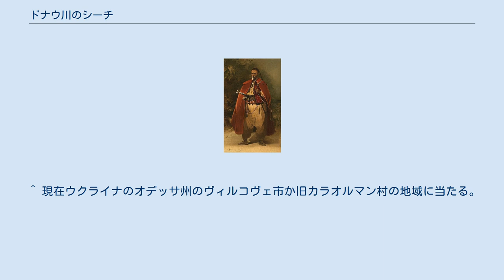ドナウ川のシーチ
ドナウ川のザポロージャ・コサック（セルヒーイ・ヴァスィリキーウシクィイ）。
 ドナウ川のシーチ（ウクライナ語:Задунайська Січ）は、1775年から1828年までオスマン帝国領のドナウ川の下流に存在したウクライナ・コサックの軍事組織である。
この組織を中心とした軍隊はドナウ川コサック軍あるいはドナウ・コサックと呼ばれる。
 1775年、ロシア帝国は、それまでウクライナ・コサックの本拠地であったザポロージャのシーチを破壊した。
数千人のコサックは迫害、流刑と強制的農奴化から逃れ、オスマン帝国領のドナウ川の下流、ドブロジャ地方にたどり着いた。
オスマン帝国の政府はコサックの忠誠と軍役と引き換えにコサックの内政自治権を認め、南ブーフ川とドナウ川の間の領地を下賜した。
そこでコサックはドナウ川河口に新しい根拠地（シーチ）を創建したが、その領地では以前にヘクラソフ衆というロシア・コサックの一派がオスマン帝国の皇帝の保護を受けて住んでいたので、領土争いが始まった。
結局、7000人のウクライナ・コサックはオスマン帝国のシリストラ州のセイメニ地方へ移住され、残りの8000人は神聖ローマ帝国皇帝のヨーゼフ2世の招待に応じてバナト地方でオーストリアの国境防衛軍として置かれた。
しかし、後者はゲルマン系の官僚主義とコサックの理想に反する厳しい管理に対して耐え切れず、1805年にオーストリアを離れてオスマン帝国のセイメニ地方へ戻った。
 1813年の春、ウクライナ・コサックはドナウ川のカテルレーズ地方で新たなシーチを創立したが、2年後、それをドナウ川の支流であるドナヴェツィ川へ移動した。
このシーチの組織はザポロージャのシーチと同様なものだった。
最高機関は軍事議会が存在し、そこでコサックの長官である軍隊長、軍裁判官、書記官、軍律取締役と通詞役が選ばれていた。
コサック全員が軍事議会に参議権を持ち、長官選挙での被選挙権・選挙権を有していた。
シーチは、短期間内でウクライナ人の政治的・社会的な中心となり、そこへロシアの支配下にあるウクライナから迫害を受けた下級コサックと農民が次々と逃亡していった。
 ドナウ川のコサックは正教徒であったが、オスマン帝国の軍隊として同教徒であったセルビア人（1815年‐1816年）、ギリシア人（1821年）、ルーマニア人（1821年‐1822年）の反乱者と戦わねばならなかった。
また、ウクライナに帰りたいという思いを抱くコサックも少なくなかった。
1828年、露土戦争の最中に、イスラム教徒への不満と故国への郷愁を理由に、ヨスィプ・フラドクィーイが率いる1500人のウクライナ・コサックは、イズマイール市の辺りでオスマン帝国側からロシア帝国側へ寝返った。
それらのコサックはロシア軍の枠組みでアゾフ・コサック軍として編制された。
しかし、フラドクィーイの行動によってオスマン帝国に残されたコサックはオスマン帝国政府による厳しい沙汰を受けた。
コサックの棟梁であるイヴァン・バランと長官たちが捕らえられて牢屋に入られ、シーチにいたコサックは全員が殺害され、シーチの教会、学校、図書館などが防備施設とともに焼かれた。
 ^ 越ドナウ・シーチとも。
ウクライナ側から見た場合にドナウ川の対岸、他国側の岸にあるシーチを意味している。
 ^ 現在ウクライナのオデッサ州のヴィルコヴェ市か旧カラオルマン村の地域に当たる。